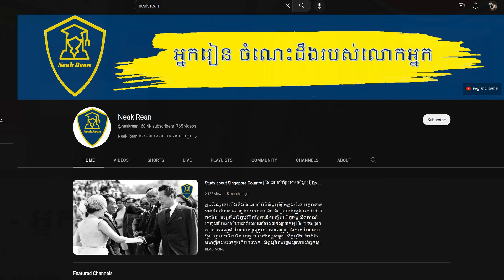តើ សម័យបុរាណ ខ្មែរ យើង មានទព័ និងធ្វើសង្រាម យ៉ងម៉េចដែរ? | How is Khmer War Strategies ,After Angkor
ក្នុងវីដេអូនេះយើងនិងស្វែងយល់អំពី

Support Neak Rean:
Channel Youtube : Neak Rean បង្កើតឡើងដើម្បីចែករំលែងចំនេះដឹងដែរមានប្រភពពីក្នុងបណ្តញសង្គម FB, Youtube, Google,...អានចែកជួនបងប្អូនខ្មែរស្តាប់ ដើម្បីបានជាចំនេះដឹង ជាមួលដ្ឋានគ្រិះក្នុងការត្រិះពិចារណា​៕
សូមអរគុណ